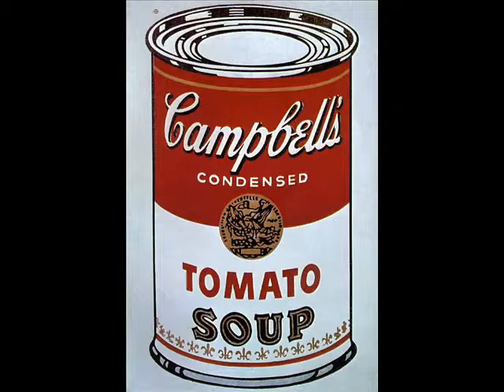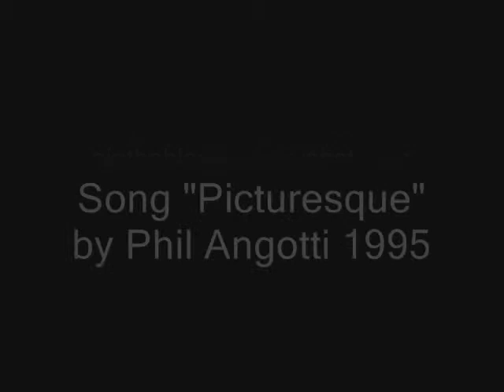What's the Name of the Game, Andy Warhol? Pete Rose Portrait and Pop Art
Gio's Paintbrush Episode 31: a ten-minute show on Andy Warhol's 1985 portrait of Pete Rose, exploring whether or not the pop artist was really a master.